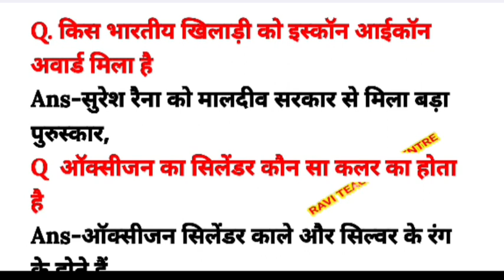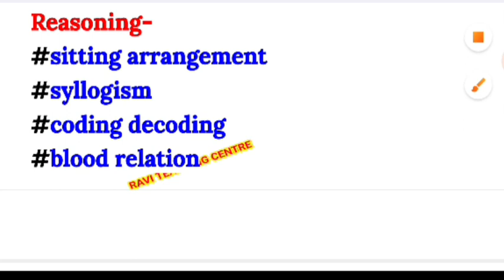DRDO CEPTAM 10 EXAM ANALYSIS | 7 January 3rd shift | drdo exam analysis today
Drdo today exam review
drdo exam analysis today
drdo 3rd shift analysis
3rd shift analysis today
drdo 3rd shift today
drdo paper analysis today
drdo exam analysis
drdo electrician question paper
drdo ceptam 10 recruitment 2022
drdo ceptam previous year questin paper
drdo exam review
drdo admit card 2022
drdo analysis today
drdo ceptam 10
drdo ceptam 10 admit card 2022
drdo ceptam 10 exam analysis
drdo ceptam 10 previous year question
drdo ceptam 10 question paper
drdo ceptam 10 syllabus
drdo copa previous question paper
drdo electrician
drdo exam pattern
drdo question paper electrician
drdo recruitment 2022
drdo tech a electricial question paper
Drdo today exam analysis 2022
Drdo today exam
Drdo today news
drdo electrician previous year question paper
drdo iti electrician question paper
drdo admit card 2022 download
drdo admit card 2022 kaise download kare
drdo admit card
drdo ceptam 10 exam analysis 2022
drdo ceptam 10 exam analysis today
drdo ceptam 10
drdo ceptam 10 paper analysis
Drdo ceptam 10 paper analysis today
Drdo ceptam 10 exam review
Drdo ceptam 10 tech a analysis
Drdo technicial a exam analysis
drdo ceptam
drdo
drdo ceptam 10 analysis
drdo exam analysis
drdo exam 2023
drdo fitter
time and work drdo ceptam 10
Drdo today exam analysis
Drdo today question paper
today 3rd shift analysis
drdo today 3rd shift analysis
3rd shift analysis today
today 3rd shift paper
drdo today 3rd shift paper
drdo exam paper fitter
drdo fitter previous year question paper
drdo fitter question paper 2023
drdo motor mechanic question paper
drdo tech a
drdo tech a analysis
drdo tech a exam review
drdo technician a exam
drdo technician a paper
non techinical questions for drdo exam